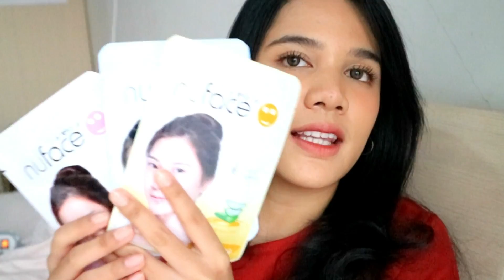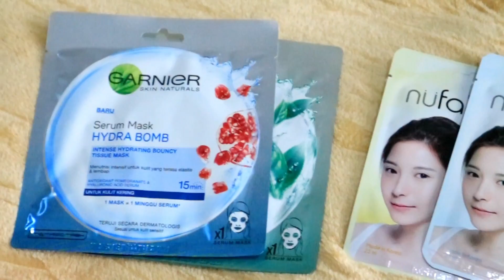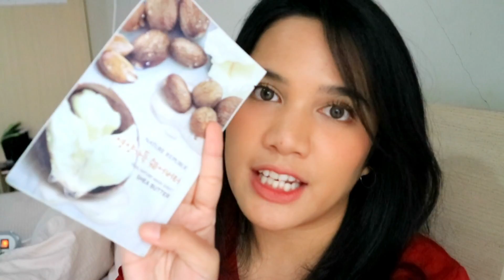HUGE GIVEAWAY 5K SUBSCRIBER || makeup brush skincare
( •⌄• ू )✧ BUMP THE QUALITY TO HD ❤

Di video kali ini aku akan bikin giveaway besar besaran!! bagi aku besar :")
Buat yang mau ikutan bisa ikutin syarat / rules di bawah :
1. FOLLOW instagram aku @jejetss
    atau klik link ig aku dibawah ini:

2. REPOST foto di Instagram aku (yang udah aku tunjukin di video ini) lalu tag ig aku
caption fotonya cukup

3.  COMMENT di Video ini nama lengkap dan nama ig kalian
      contoh:
      "Nama lengkap: syahrini syalalala

4.  COMMENT "done" dan tag 3 temen kamu DI FOTO GIVEAWAY di akun INSTAGRAM AKU
      Contoh:
      "DONE @temen1 @temen2 @temen3"

5. REPOST foto giveaway di instagram story kamu dan tag ig aku

(*nb: jangan pake ig palsu/fake account/akun khusus gieaway ya dan jangan di private!)